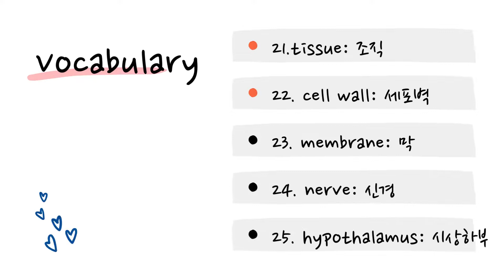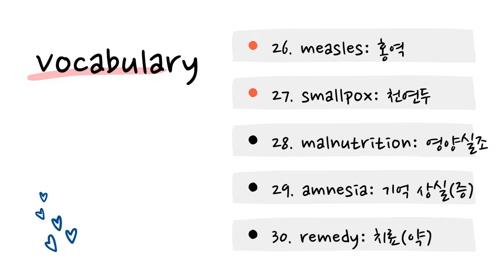SAT Vocabulary 2 (5+6) (With Music)